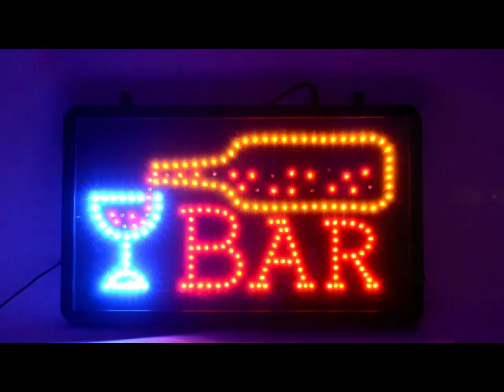DisplayLand Ehrensperger LED-Schild BAR blinkend Nr. 100956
Animiertes LED-Schild mit Bar-Motiv und Blinkfunktionen.